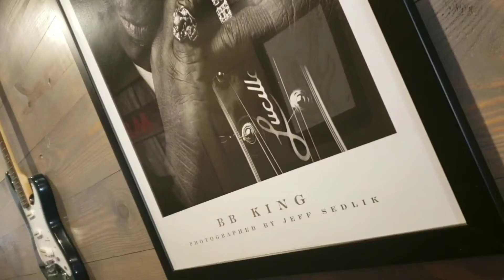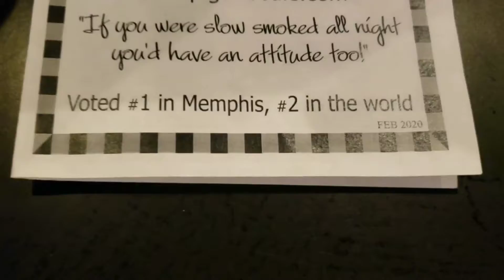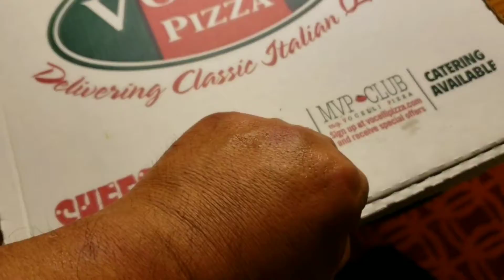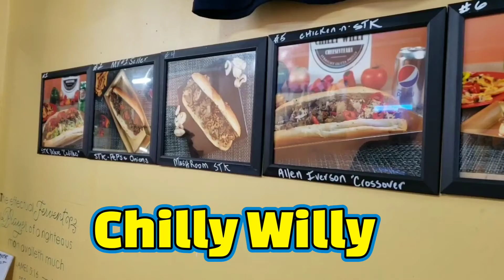The "IT" car, cool eats and cool cars we saw on the way to Pennsylvania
cools cars and great food